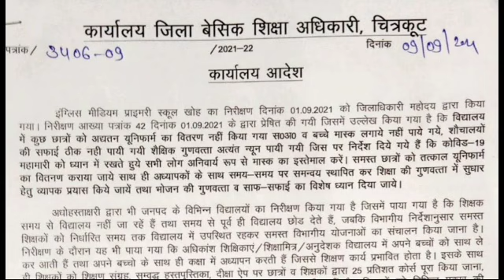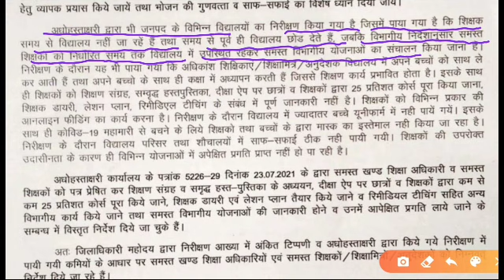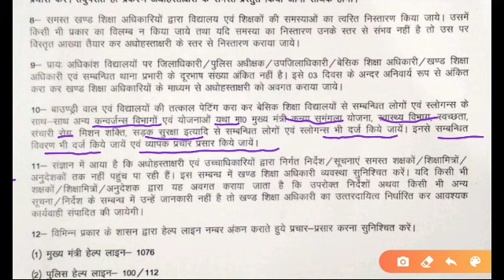शिक्षकों,शिक्षामित्रों,अनुदेशकों और BEO को जिलाधिकारी के निरीक्षण आख्या में निर्देश।